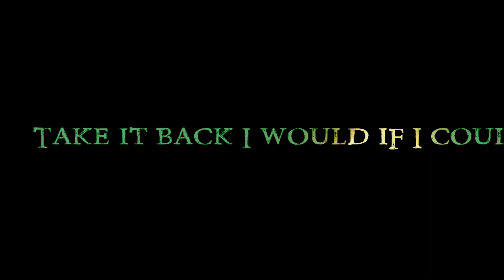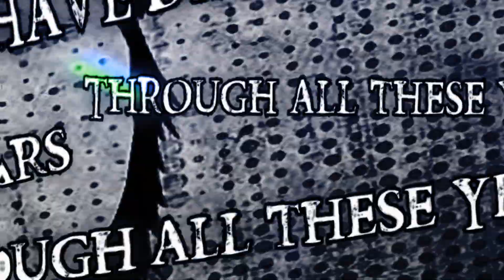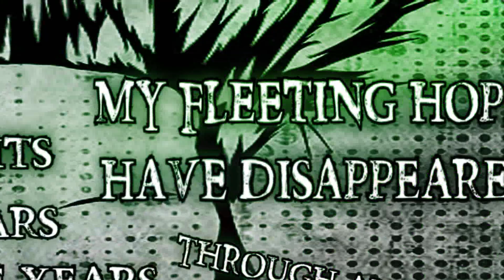Static-X - All These Years - Lyrics Video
The second single from the forthcoming new album Project Regeneration Volume 1 featuring the last vocal performances of Wayne Static and the original lineup.

Everything we share is nothing
Everything we share is now dead
My emotions are distorted
Creeping silence nothing is said

This is what its come to don't you
Don't you hate me I know I would
I remember times of innocence
Take it back I would if I could

I'll destroy you
Visions of hell
Consume my thoughts
Forgotten tears
Through all these years
My fleeting hopes
Have disappeared

I'll destroy you
Visions of hell
Consume my thoughts
Forgotten tears
My fleeting hopes
Have disappeared
As I sit here in my dark room
Twisted music pounding my head
Rules are broke and I can tell you
I know I'll destroy you too

I'll destroy you
Visions of hell
Consume my thoughts
Forgotten tears
My fleeting hopes
Have disappeared